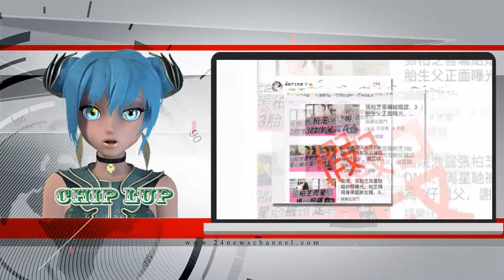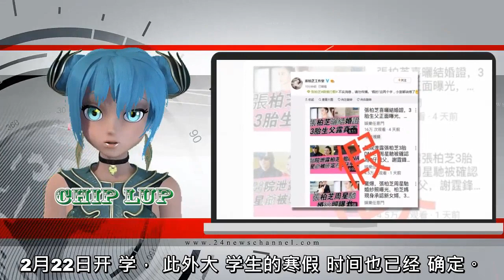谢贤口误说有三孙子？娱记坚称谢霆锋是三胎生父，港媒替柏芝澄清